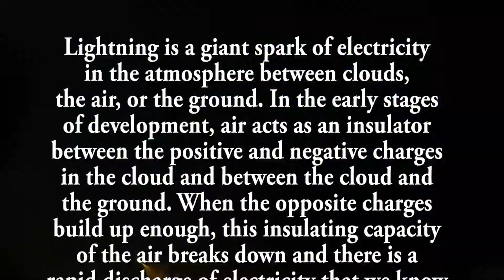What is lightning?